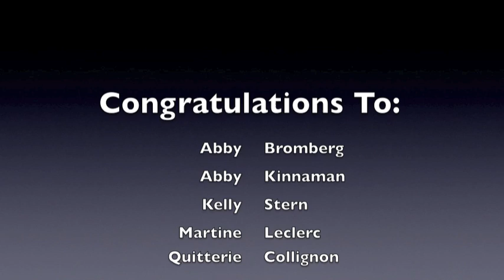Girls' Water Polo Senior Night Ceremony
The Palo Alto High School Girls' Water Polo team celebrated their senior night October 23rd at Paly's own pool. The girls started off the evening by beating Los Altos 8-6 and then finished things by celebrating their five seniors, Abby Bromberg, Abby Kinnaman, Kelly Stern, Martine Leclerc, and Quitterie Collignon.